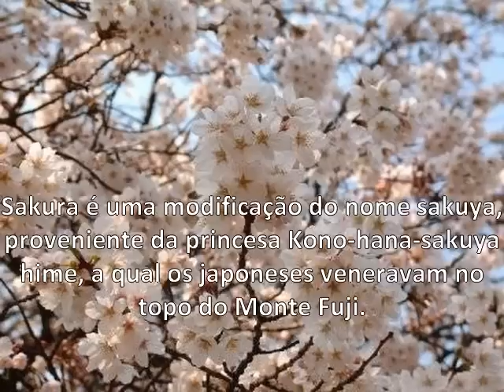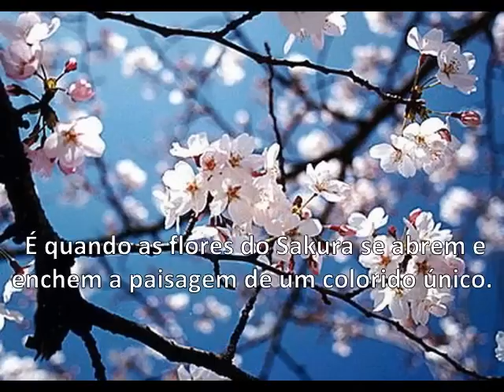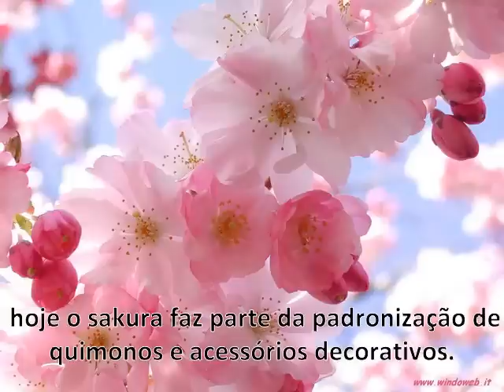Sakuras (Flor de Cerejeira)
Está Relacionada a Beleza, Vida, Esperança e Felicidade.